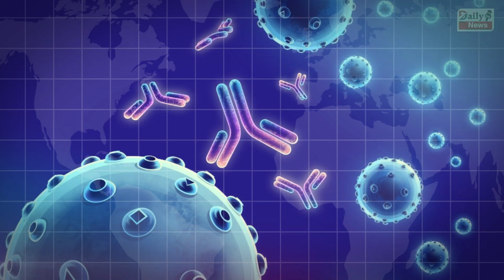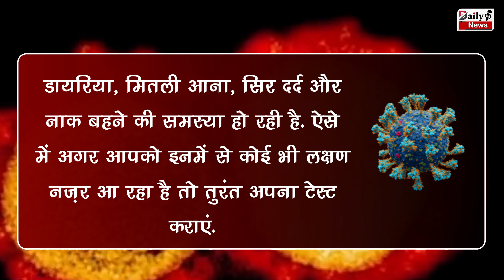Omicron Variant : सर्दी में भी रात में पसीने से भीग जाते है, तो हो सकते है Omicron संक्रमित !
Omicron New Symptoms : If You Get Drenched In Sweat At Night Even In Cold, Then Omicron May Be Infected | Corona Virus And Corona Virus Symptoms All Latest News And Updates

EDITOR ►SP